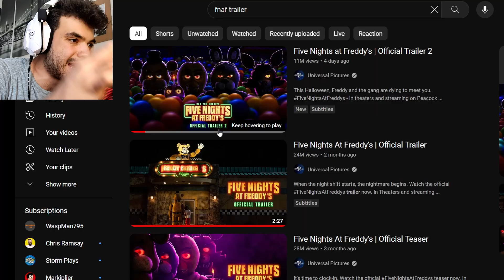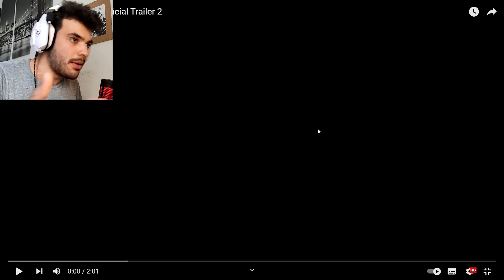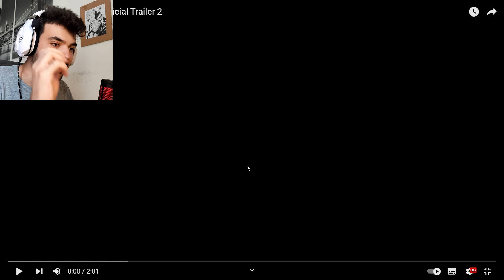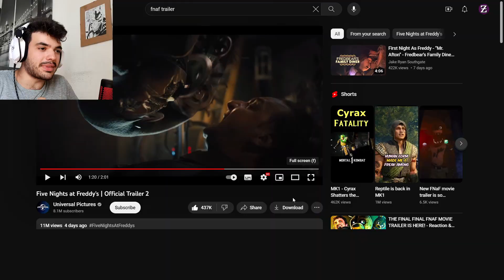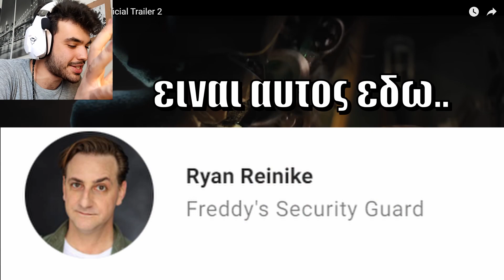ΤΟ ΤΕΛΕΥΤΑΙΟ TRAILER ΤΗΣ FNAF ΤΑΙΝΙΑΣ! | Greek Reaction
Αλλο ενα επικο βιντεο στο οποιο αντιδρώ στο ΝΕΟ TRAILER ΤΗΣ FNAF ΤΑΙΝΙΑΣ!